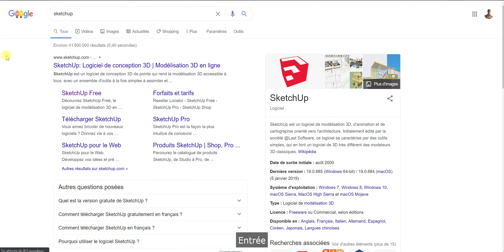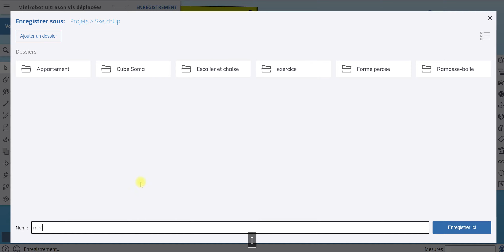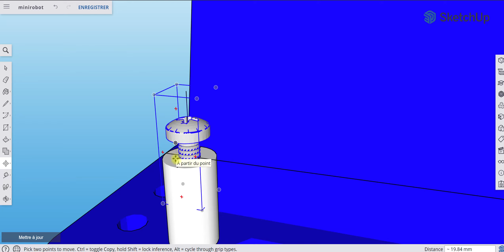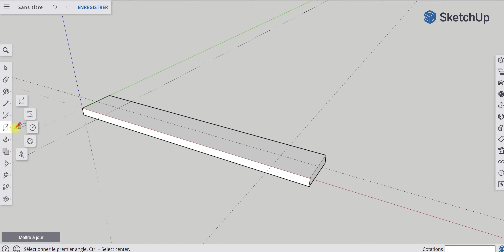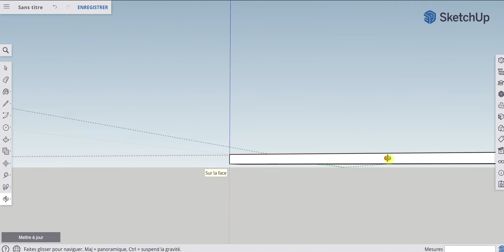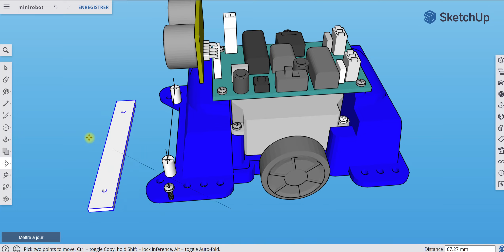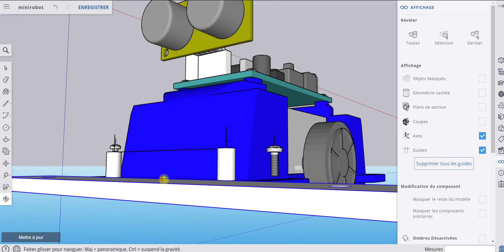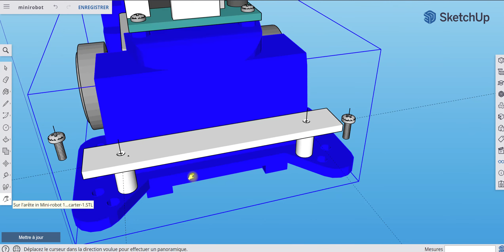Conseils 2 pour concevoir un ramasse balle avec Sketchup.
Le travail demandé consiste à réaliser un ramasse-balle suivant le cahier des charges donnés sur le menu 3ème puis Analyse fonctionnelle puis Exercices 2.